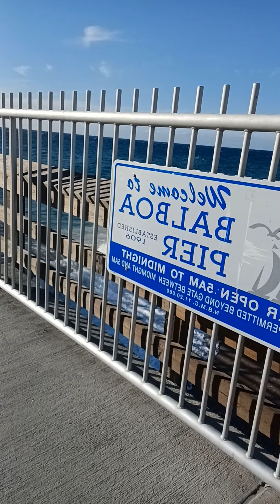2 de noviembre de 2022